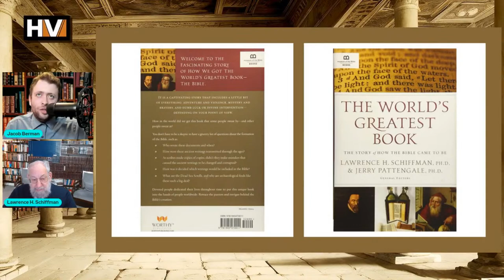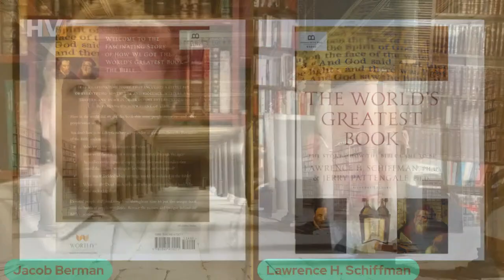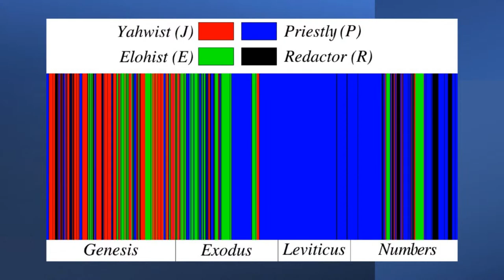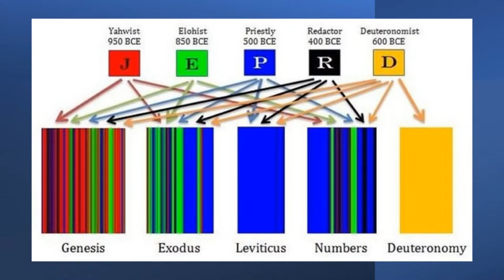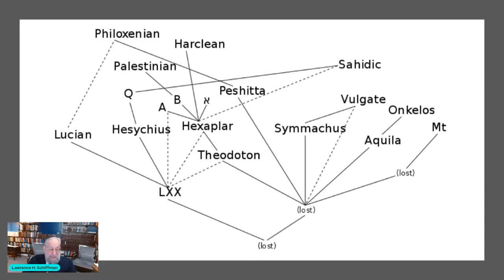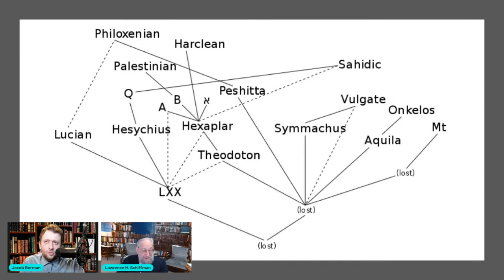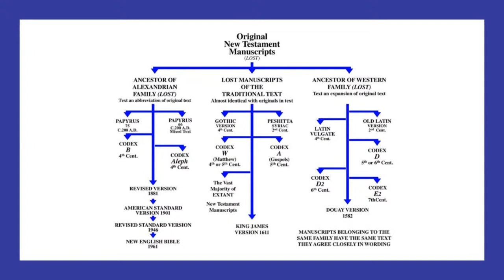The World's Greatest Book: How the Bible Came to Be | Prof. Lawrence Schiffman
After a brief absence, History Valley continues with a returning guest Professor Lawrence Schiffman. Last time, Professor Schiffman joined us alongside with Professor Jim Charlesworth and today he returns to discuss with us a book he co-authored titled "The World's Greatest Book: The Story of How the Bible Came to Be"

It is a captivating story that includes a little bit of everything: adventure and violence, mystery and bravery, and dumb luck or divine intervention -- depending on your point of view.

How in the world did we get this book that some people swear by and other people swear at? You don't have to be a skeptic to have a grocery list of questions about the formation of the Bible, such as:

Who wrote these documents and when?
How were these ancient writings transmitted through the ages?
As scribes made copies of copies, didn't they make mistakes that caused the ancient writings to be changed and corrupted?
How was it decided which writings would be included in the Bible?
What are the Dead Sea Scrolls, and why are archaeological finds like these such a big deal?

Devoted people dedicated their lives throughout time to put this unique book into the hands of people worldwide. Retrace the passion and intrigue behind the Bible's creation.

👉Sign up for Dr. James D. Tabors course on the Gospel of Mark!

👉Sign up for Dr. Dennis MacDonald's course on the Gospels and Greek Poetry!

👉Sign up for Dr. M. David Litwa's course on Mystery Cults!